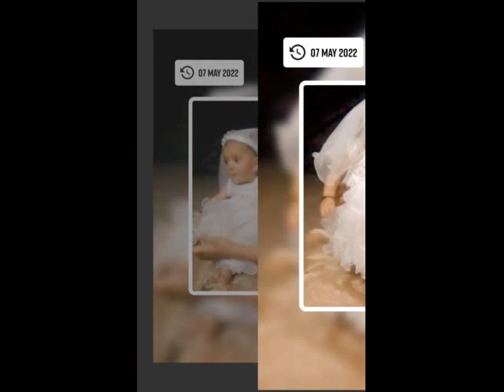Cute Baby Fun 😂 funny taylor r vlogs#Taylor Richard#short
shorts baby shorts cute baby 😘 kaamvalibai babygirl funny cutebaby the kito family A yusra fatima# YouTube
cats
kittens
kids education
cute baby
funny baby
funny cats videos
funny cats
funny baby crying
lol
lol omg
viral video
pj endrinal's beautiful baby
pj endrinal beautiful baby
Musa
ishq mein dilbar dai daina
cartoon cartoon